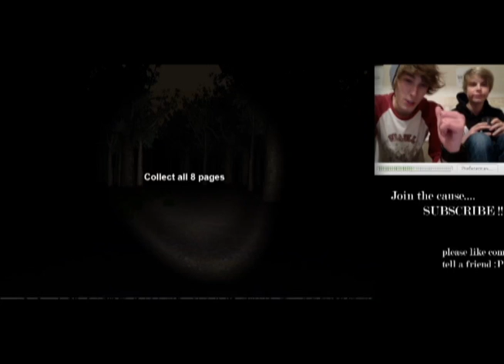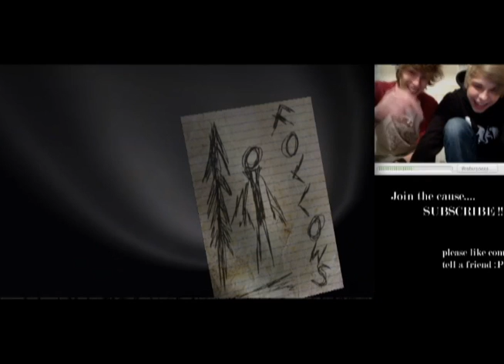jack and sean play slender part 1 baby slender